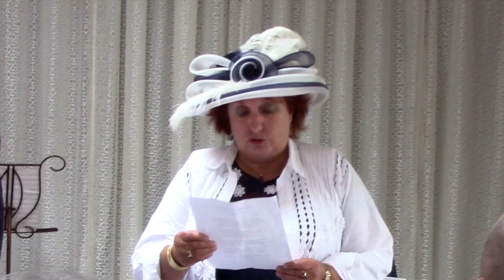Tinkerbell and Steve's Wedding Day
This video is about Tinkerbell and Steve's Wedding Day